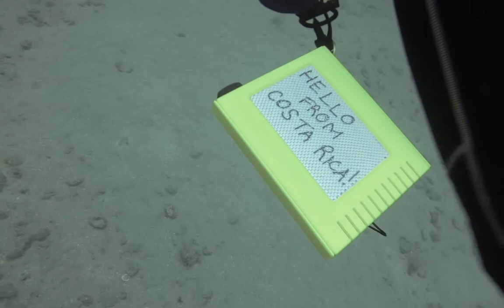Scuba Diving in Cano Island, Costa Rica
First time diving with sharks. Saw some stingrays, schools of jack, lobster, garden eel, and much more!